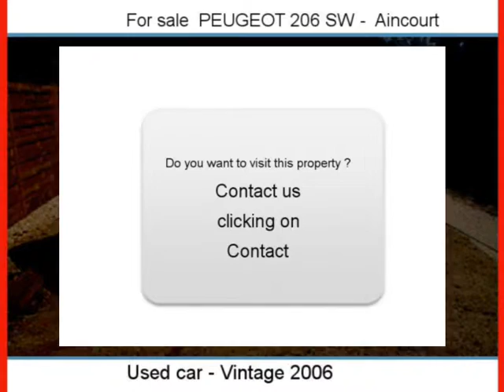Sale one PEUGEOT 206 SW Aincourt Val-d Oise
For sale at  Aincourt  Used car PEUGEOT 206 SW of 77000 Km.
used motors Autoenvideo : Sale one PEUGEOT 206 SW  Aincourt  Val-d Oise